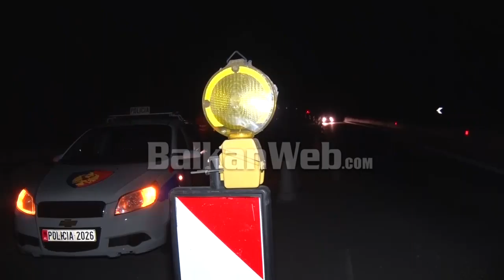Aksident në Elbasan, automjeti përplaset me bordurat anësore afer tunelit